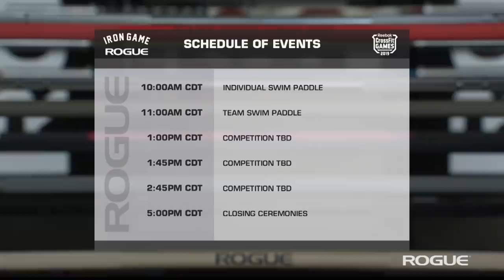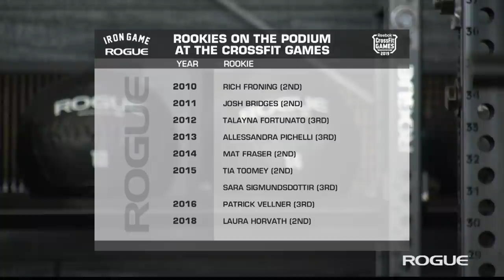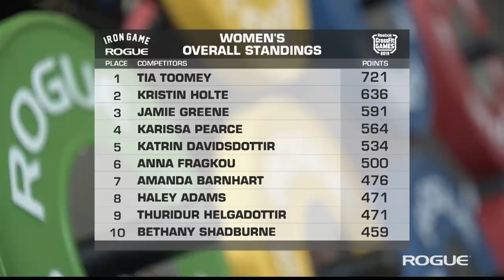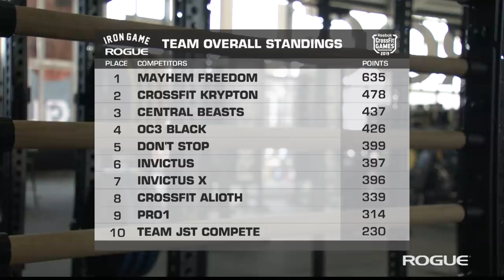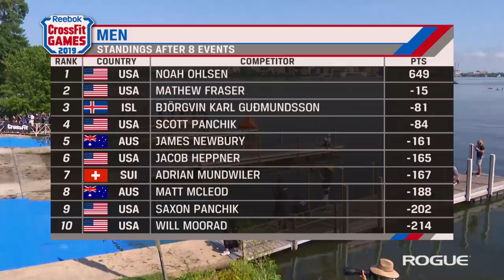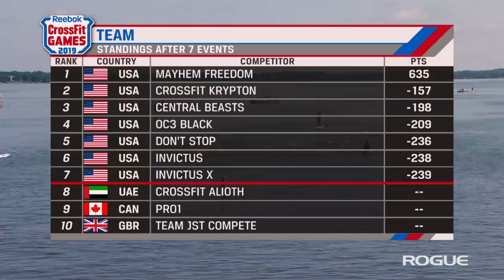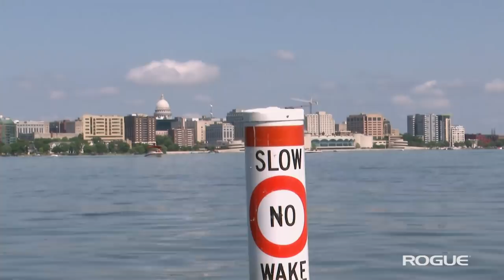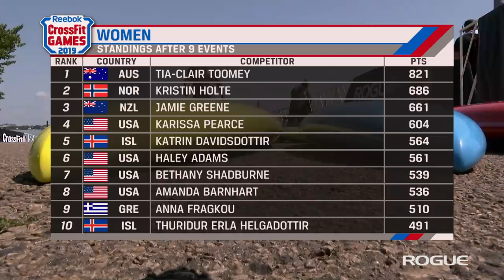Rogue Iron Game - Ep. 21 / Swim Paddle - Individuals / Teams - 2019 Reebok CrossFit Games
The fourth and final day of the 2019 Reebok CrossFit Games begins with the Swim Paddle event in both the Individual and Team competitions, presented live from Lake Monona in Madison, Wisconsin. The Rogue Iron Game sets the stage, as Sean Woodland, Annie Sakamoto, Chase Ingraham, and Dan Bailey discuss Tia-Clair Toomey and Mat Fraser's potential paths to history and who might join Mayhem Freedom on the team podium.

In the Swim Paddle itself, the Men, Women, and Teams all take part in an event that includes a 1,000-m swim followed by a 1,000-m paddle. A pair of Australians, Matt McLeod and James Newbury, try to eclipse headliners Mat Fraser and Noah Ohlsen in the water on the men's side, while CrossFit's Aussie queen, Tia Toomey, creates separation between herself and the field. Meanwhile, Team Invictus looks to propel themselves to a podium spot as the field shrinks to five.